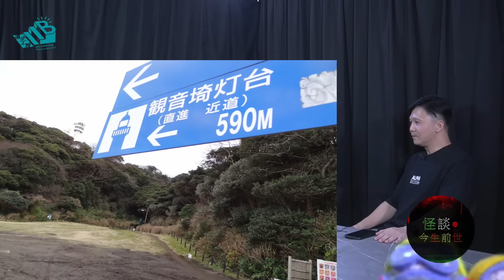【怪談今生前世】EP11 嘉賓：鬼仔達 文師兄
怪談咁恐怖，點解會講得咁開心？😂
仲講怪談？係呀，怪談前團隊會帶你進入一個神秘嘅世界，分享佢哋嘅親身經歷！
主持人阿man會同你一齊探索啲令人毛骨悚然嘅故事，揭開靈異事件嘅幕後真相。✨

怪談今生前世
星期三晚九點

節目內容純粹嘉賓個人意見，與本台立場無關。
  / weirdtales2  .  ✨
{小邁步} 上線喇～～～睇下有乜正嘢買先！